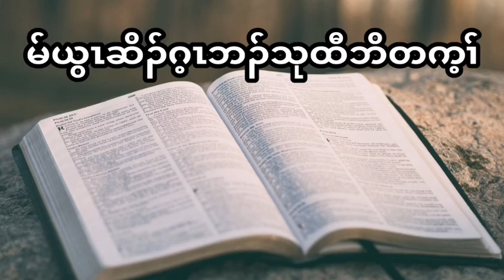1-Samuel: Chapter-1 (Sep-5-2021) Daily Chapter Bible Study